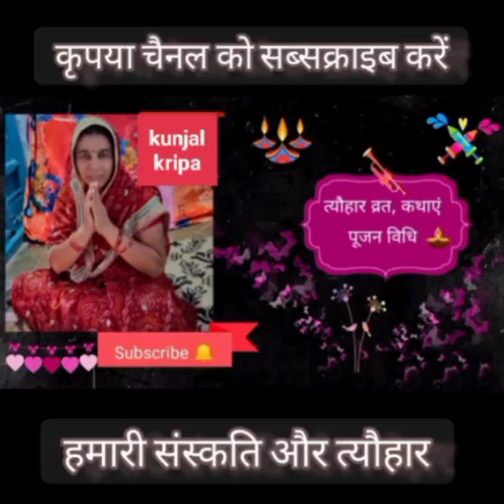सेठ जी और उनके घर जवाई के बीच लड़ाई क्यों हुई. बेटी की समझदारी, धैर्य की कहानी.gyan ki baat